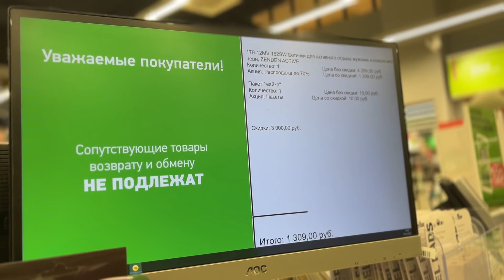All about NSMU alumnis visit in our university 😍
Our university alumni visited us in nsmu to motivate and study harder for our upcoming NEXT Exam . Its was a great day .

Our channel is about Med students life in russia or International students life in russia. We cover lots of cool stuff such as students life , life as an international student, foods , weathers and many more.